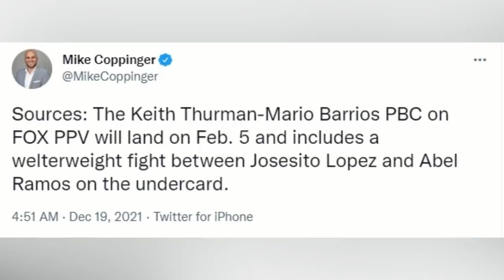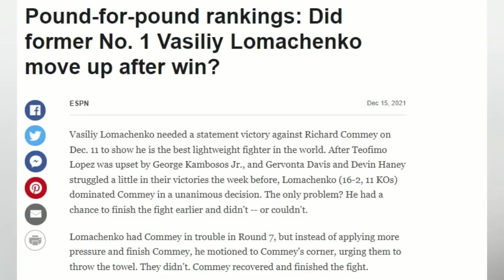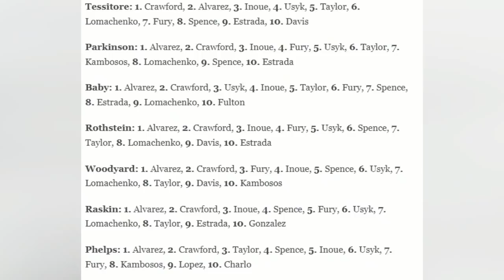Comeback Fight ni Thurman laban sa Comeback Fight ni Jose Ramirez | Tank at Kambosos TABLA sa P4P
Main Music by: Masonic God Beatz
Music Intro by: Black Chain Music